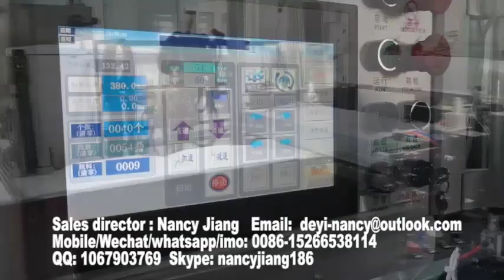Composite Bubble Envelope Express Bag Making Machine, air bubble film pouch machine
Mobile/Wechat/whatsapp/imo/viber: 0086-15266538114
Company Instruction:
Longkou Deyi Machinery Co., Ltd. established in 1980 mainly specializes in manufacturing the following products: EPE foam sheet/pipe/net/rod machine, PS foam box/tray machine, XPS foam board machine, EPS panel and box machine, EPS cement sandwich panel machine, paper egg tray machine , air bubble sheet/film machine, air bubble bag machine etc.